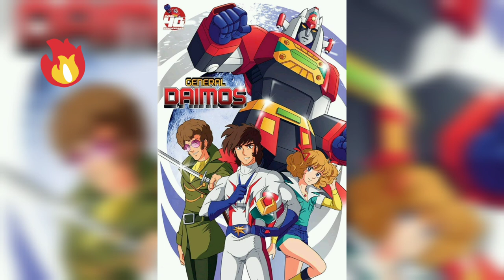AnimeClass Daimos#anime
Tōshō Daimos (闘将ダイモス, Tōshō Daimosu, "Fighting General Daimos") is a Japanese anime television series produced by Toei Animation and animated by Nippon Sunrise, directed by Tadao Nagahama as his last work. It is the third and final installment of the Robot Romance Trilogy, following Chōdenji Robo Combattler V and Chōdenji Machine Voltes V. It aired on TV Asahi from April 1, 1978 to January 27, 1979, consisting of 44 episodes.
🤩After the destruction of their home world, the survivors of the planet Baam head towards Earth with the goal of negotiating the purchase of land for emigration. Unfortunately, during the negotiations, the Baam-seijin leader is assassinated by his second in command and the delegation from Earth is framed for the murder. In the ensuing chaos, Doctor Isamu Ryūzaki of the Earth delegation is shot and killed.
Shortly after the disastrous end of the talks, the Baam began a campaign of terror against Earth. The only thing standing between the Earthlings and annihilation is the transforming, karate-using super robot, Daimos and its pilot, Kazuya Ryūzaki. But that changes when he meets and falls in love with a mysterious girl named Erika, who turns out to be the daughter of the deceased Baam-seijin leader. Over the course of their struggles to reunite, Kazuya and Erika each learn that the other's people are not all evil... And that their own people are not all good.

What is your favorite anime classmate😊